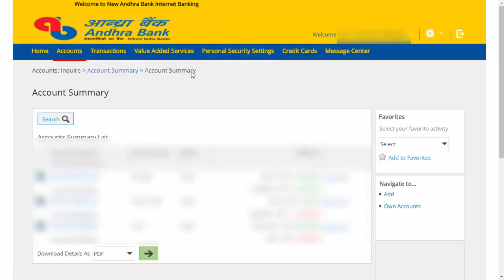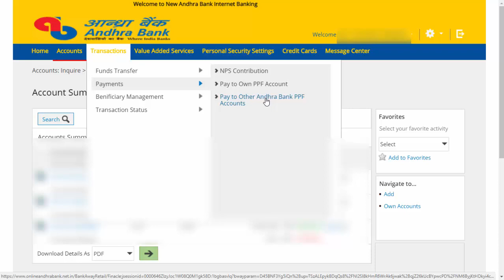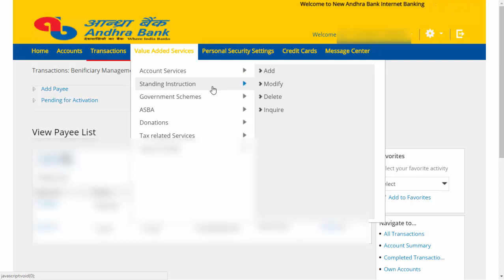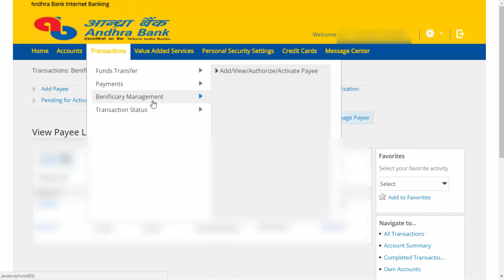How to use Andhra Bank Net Banking